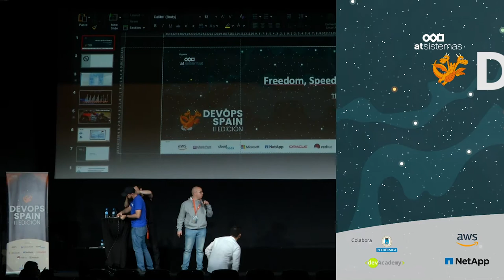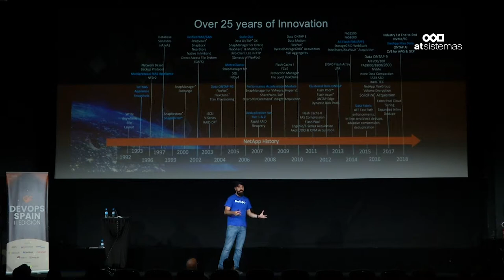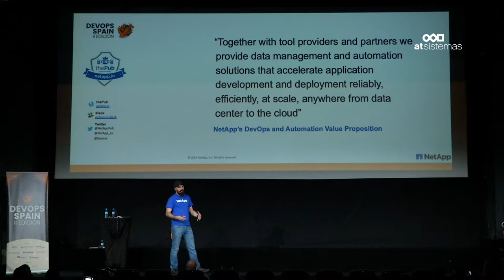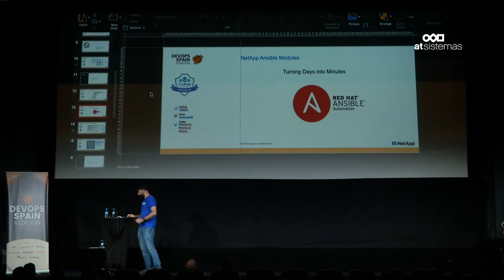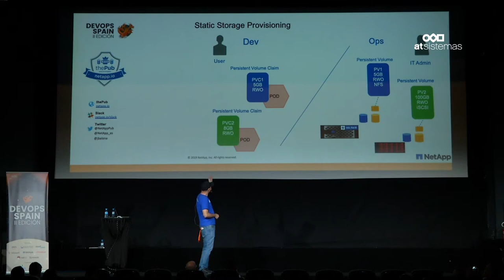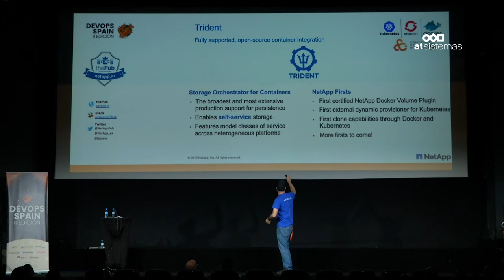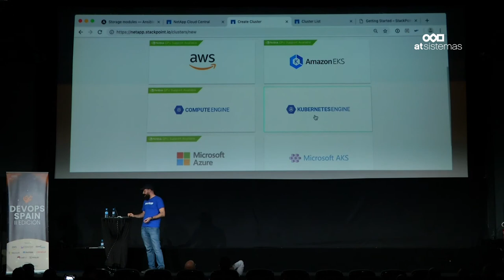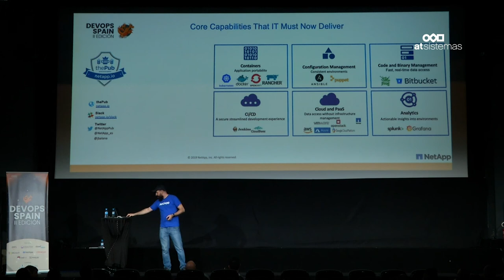Jaime Balañá. DevOps con NetApp: Libertad, Velocidad y Eficiencia | atSistemas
En un mundo tan cambiante cómo el de hoy, lo que realmente diferencia a las empresas es la capacidad para atraer a nuevos clientes, ganarse su confianza y lealtad y, al mismo tiempo, seguir siendo competitivos.